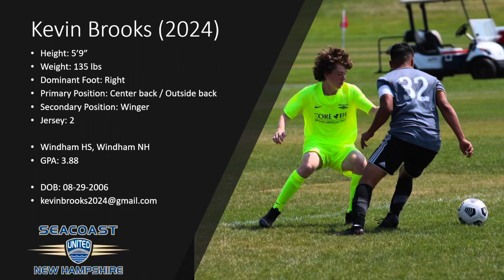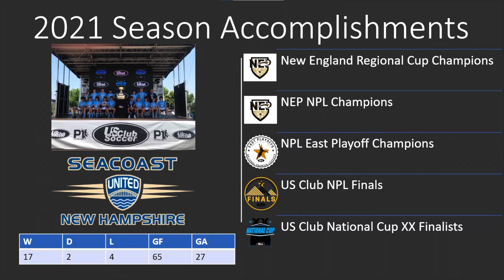Kevin Brooks ‘24 CB/OB | 2021 Season Highlights Seacoast United Bedford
I am a Class of 2024, Center back | Outside back and play for the Seacoast United - Bedford 2006 Elite Boys team coached by John Price.

These clips are from my 2021 New England Premiership NPL season and playoffs, NE Regional Cup, College Showcases and National Tournaments. This is some of my game footage highlighting tracking runners, tackling, intercepting passes, winning headers, physical play, playing with pace, and some goal scoring.

Season Accomplishments
• 2021 NEP New England Regional Cup Champion
• 2021 US Club Soccer NEP NPL League Champion
• 2021 US Club Soccer NPL East Playoff Champion
• 2021 US Club Soccer National Cup Finalist

Kevin Brooks

- NEP (NPL) Seacoast United Bedford 2006
- Windham High School, Windham, New Hampshire
- Class of 2024
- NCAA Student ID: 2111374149